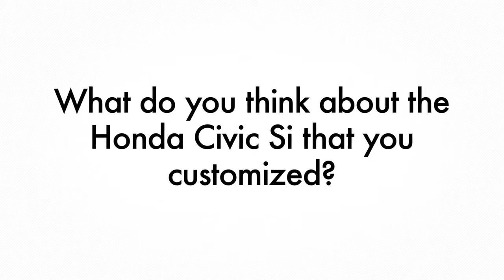Maroon 5's thoughts on the custom 2013 Civic Tour Civic Si Coupe